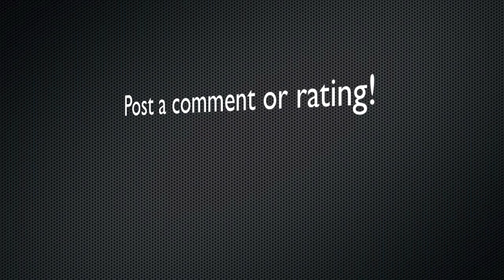SANDRAIL HUGE JUMP & YAMAHA RHINO - Pismo Dunes 4th Of July -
Sick rail jumping at the end of a rhino contest. This super fast sand rail launches and shows the UTVs what is going on!